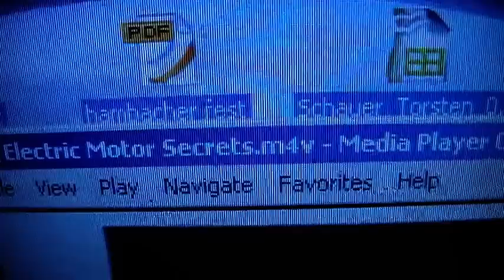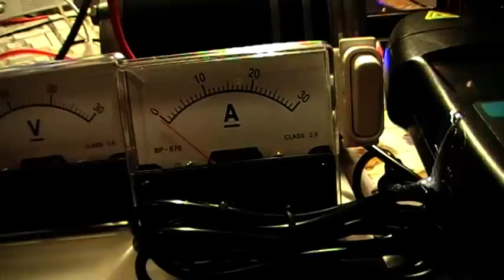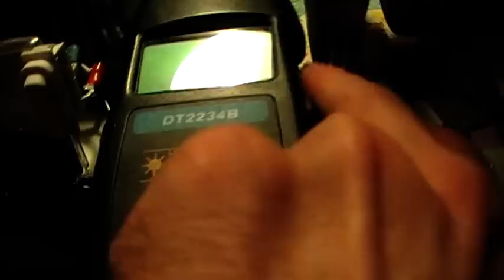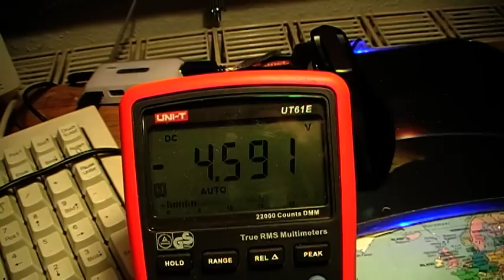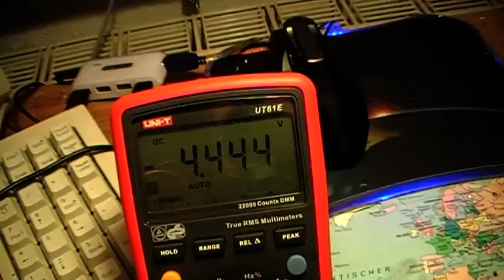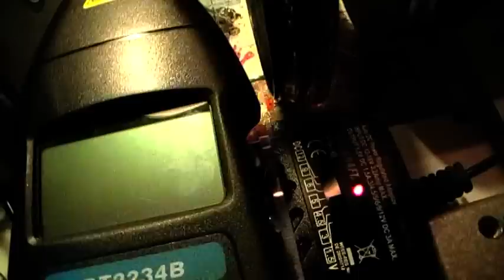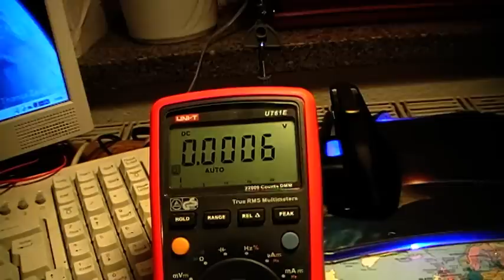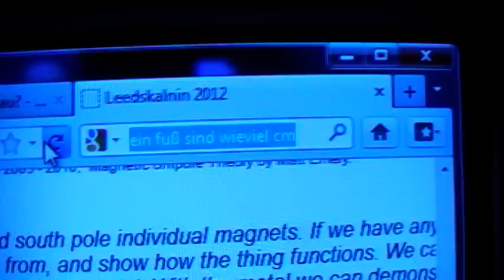Elektromotor Geheimnisse - Dr. Peter Lindemann kopiert (Leedskalnin+Äskulap)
Wenn man "electric motor secrets" von Dr. Peter Lindemann hier auf Youtube schon nicht im Original sehen darf dann doch wenigstens als Plagiat. ;)